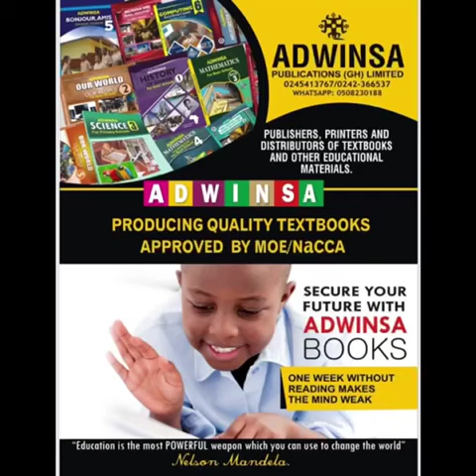Seasonal Greetings from the Pan African Writers Association (PAWA)